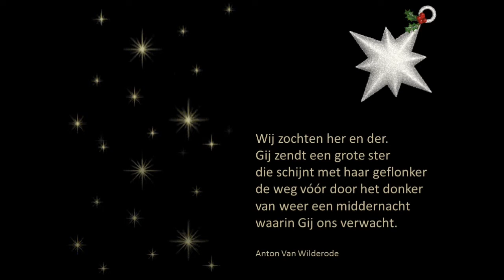gebuurtekringvzw kerst 2011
Gebuurtekringvzw wenst iedereen fijne eindejaarsdagen en een gelukkig 2012